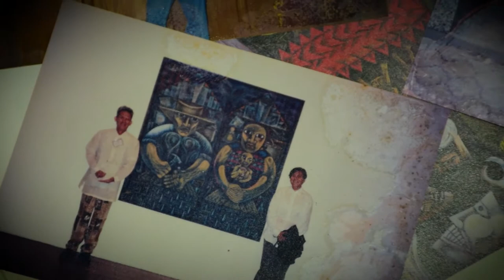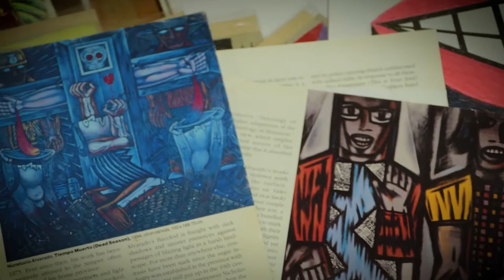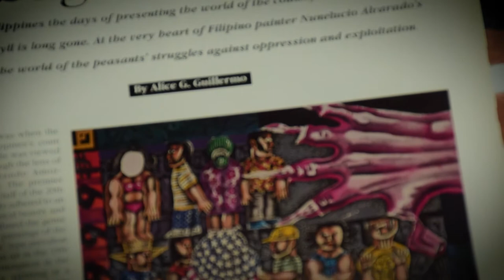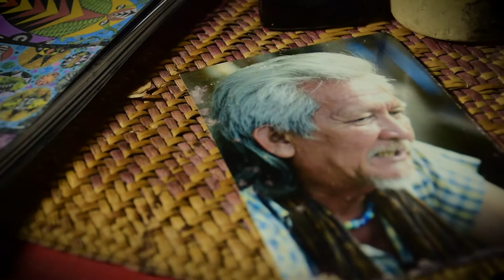COLECCIONES: Celebrating the Art of Nune Alvarado